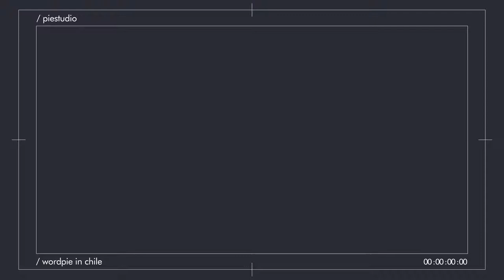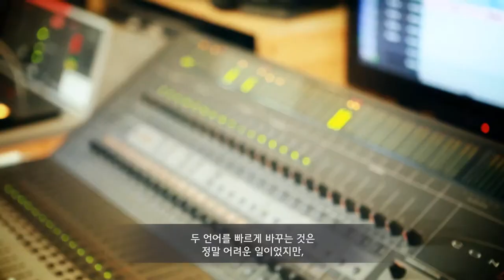워드파이 스페인어 메이킹필름 (한국어 자막)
칠레에서 녹음한 워드파이 영어, 스페인어의 메이킹필름입니다.